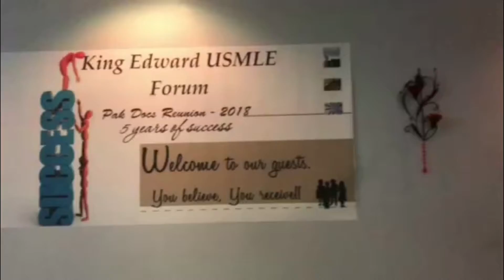Dunya news meibhi